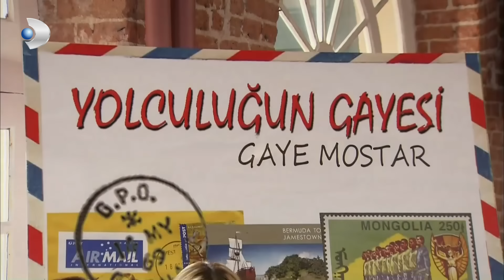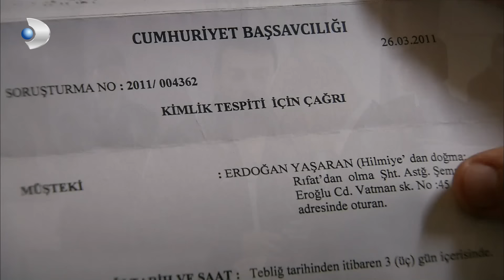Los Yasaran y Kerim han sido arrestados - Fatmagül Español